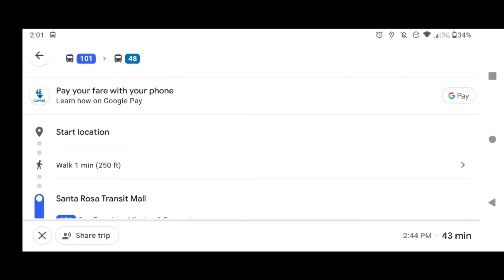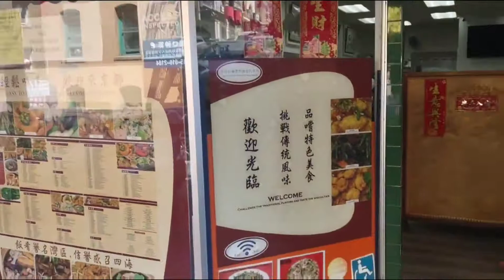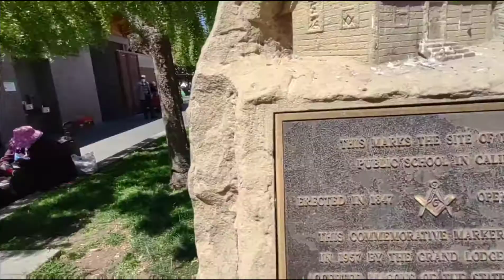Making My Way Through California